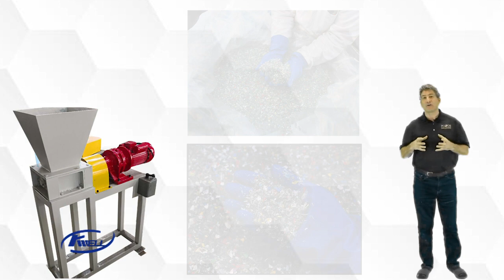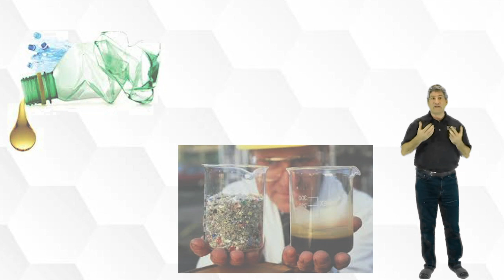Waste Lecture 2 PhLB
27:09:07-29:17:18
second video edit for part of this lecture. Hope you enjoy it!